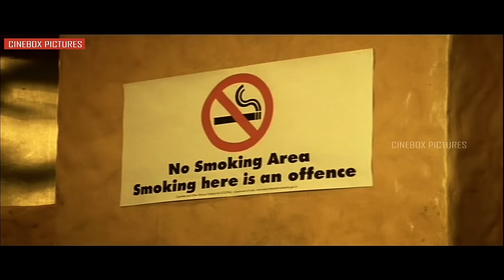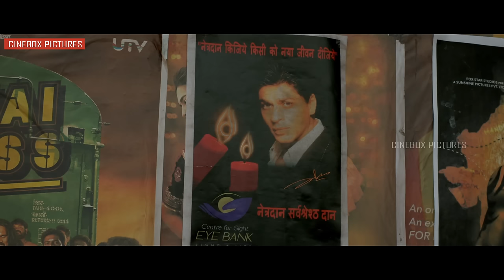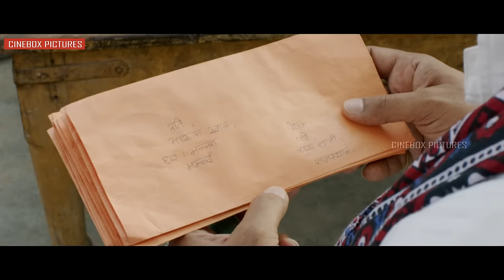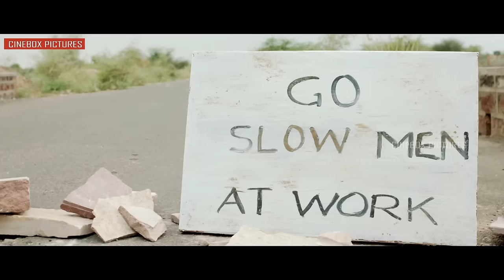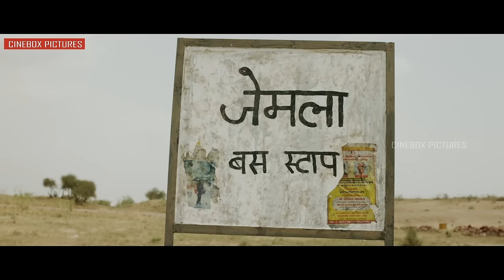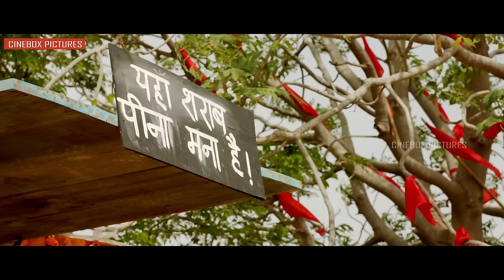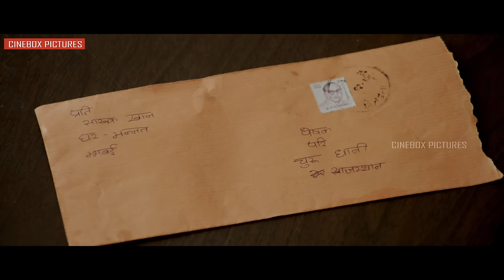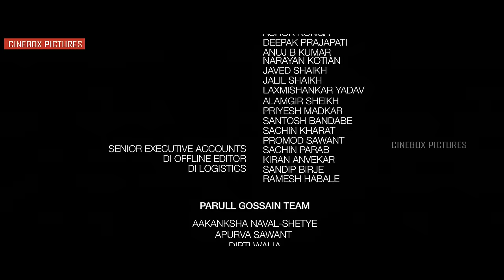धानक | Dhanak Full Hindi Movie | Drama | Road | Hetal Gada | Krrish Chhabria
After seeing a poster of Shah Rukh Khan promoting eye donation, Pari takes her brother, a person with visual impairment, to the actor's shooting venue in Rajasthan, hoping for a treatment.

Directed by :  Nagesh Kukunoor
Written by : Nagesh Kukunoor
Produced by : Nagesh Kukunoor, Elahe Hiptoola, Manish Mundra
Starring : Hetal Gada, Krrish Chhabria, Vipin Sharma, Gulfam Khan
Cinematography : Chirantan Das
Edited by : Sanjib Dutta
Production companies : Kukunoor Movies, Drishyam Films
Distributed by : PVR Pictures
Release dates : 17 June 2016 (India)